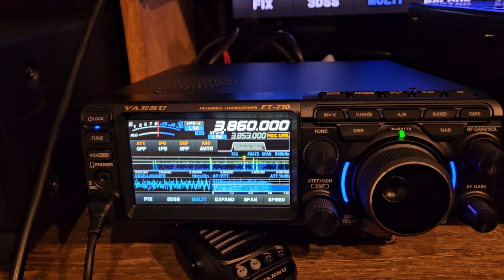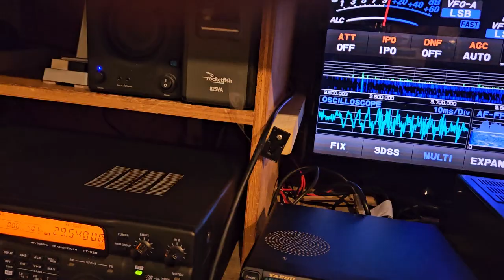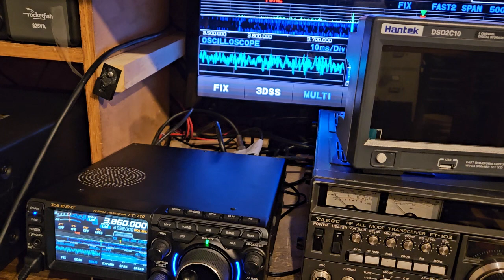May 2, 2024